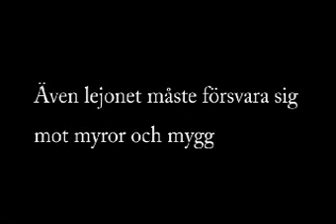Julkalendern 5 december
Wäsabergen julkalender med fredrik blom & ronnie säfström spelar in radio reklam för mix megapol